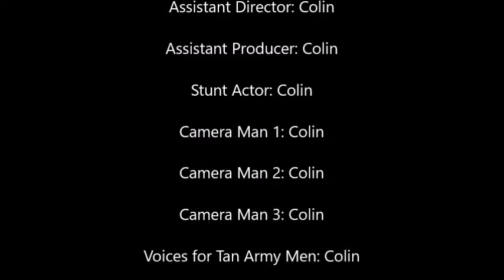Army Men Movie Battle for the Bedroom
Hey guys, this is my first video so don't judge me.In the comments tell me where I can get some cool video effects from websites. :)